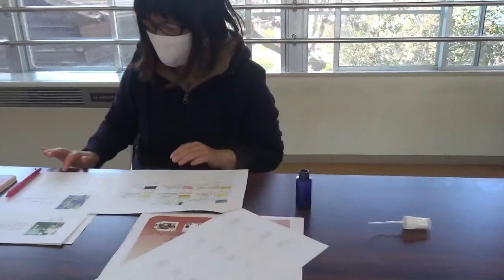笠間市 ともべ幼稚園「しあわせ講座 アロマ」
コロナ禍のなか、今年度のしあわせ講座は開けずにいましたが、これだけはどうしてもと、講師の松本先生にお願いして「アロマ教室」を人数限定で開催しました。